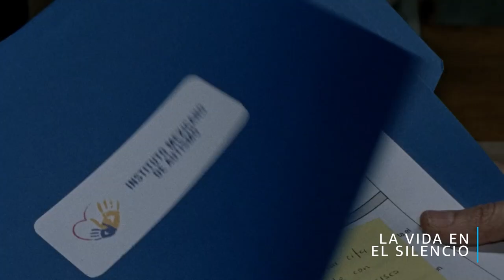La Vida en el Silencio - Tráiler Oficial | Prime video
Un músico y padre soltero lucha todos los días para comunicarse con su hijo autista a través de la música, hasta que un día aparece la madre del niño después de ocho años de ausencia, solo para revelar un secreto que podría cambiar la vida como él la conoce.